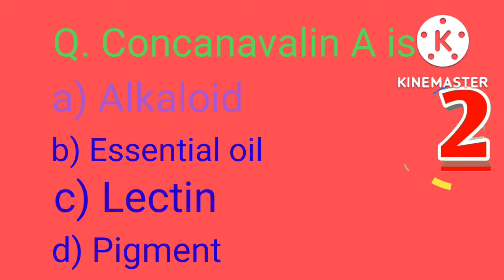Concanavalin A is NEET Biology